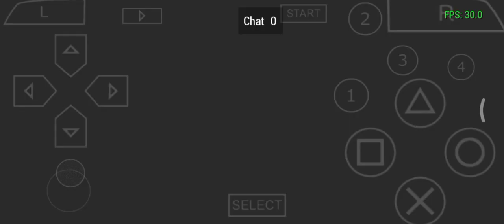(MHP3RD) HunsterVerse season 4 challenge 1• Take me to pound town (pr0 level)